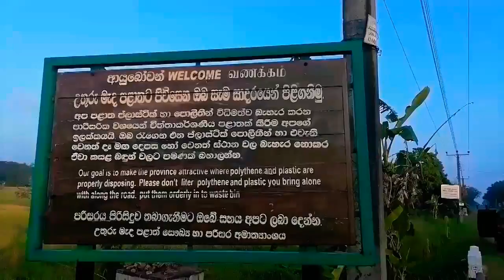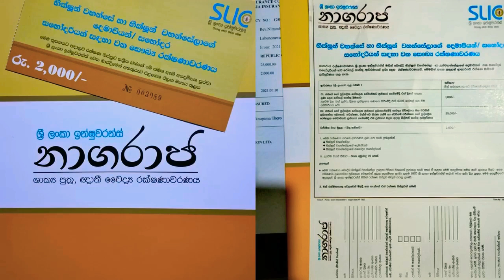ගිහි ජීවිතයෙන් පැවිදි බිමට|Read The Description 👇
මේ වනවිට ලබුනෝරුව ආරණ්‍යසේනාසනය වැඩසිටින කාලයකට ඉහතදී අපගෙ මිත්‍රයෙක්ව සිටි නිට්ට්ඹුවේ අනූපම හිමි සමඟ සිදුකල සාකච්චාවක් මෙහි අඩංගුවේ.

කැමරා අටෝගෙන උන්වහන්සේට බාධාවක් නොවන සේ වීඩියෝ කිරීමට උත්සාහ කල නිසා එම ස්ථානයේ අධික සුළං තත්වයෙන් සමහර අවස්ථාවලදී යම් භාදාකාරී හඬක් මිශ්‍රවී ඇතිබව කණගාටුවෙන් දැනුම් දෙන අතර එදින සාකච්චාවවෙන්  වැදගත්ම කොටස් ටික එකතුකර ඇති නිසා ඒ සඳහා ඉක්මනින් ඇහුන් කන් දීමට කැමති කෙනෙක් වෙනුවෙන් Time stamps කීපයක්  පහතින් එකතුකරන්නම්.

1:38 ගමනට සහභාගිවූවන්.
3:05 ආරණ්‍යසේනාසනය ඇතුලත.
4:30 අනූපම හිමි හමුවේ.
7:13 සමාජ කතිකාවතක්(වීඩියෝ ගේම්).
10:24 පැවිදිවීමට බලපෑ අසන්නතම දෘෂ්ඨිය.
17:43 අනූපම හිමි රුසියාවට කැමති හේතුව.
24:00 දානය ලෑස්තිකිරීම.
27:00 කමටහන.